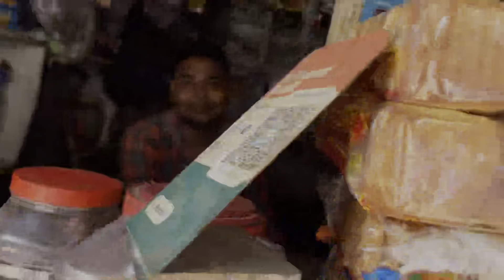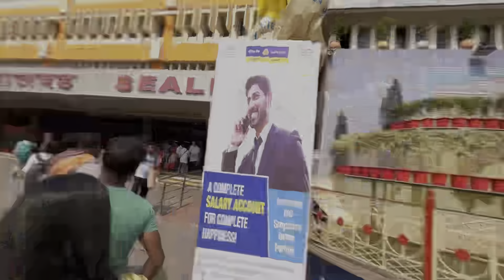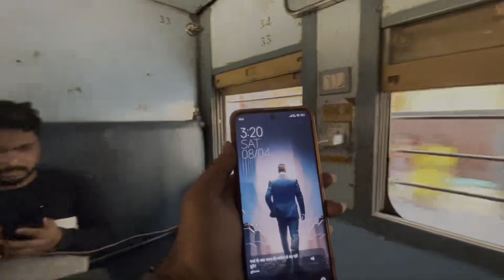North Bengal Trekking Trip 1st Day🏕️|| Kolkata to New Alipurduar || Jarus Vlogs